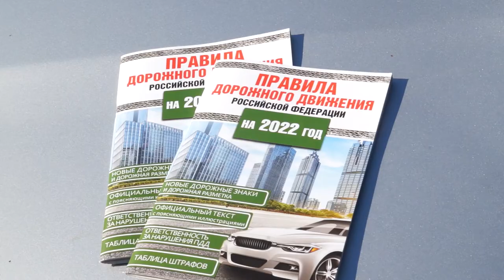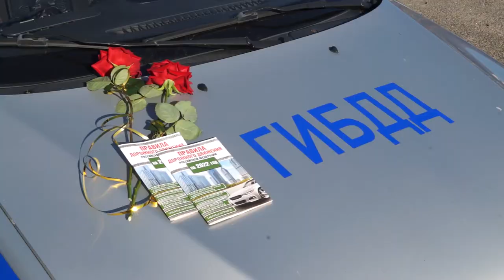26-11-2021 г ГАИ Акция Ко Дню Матери